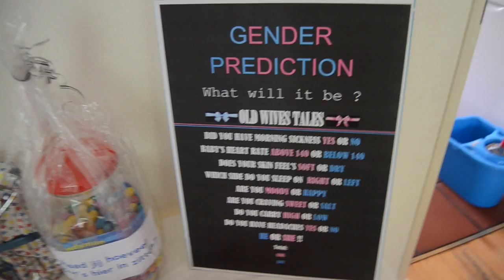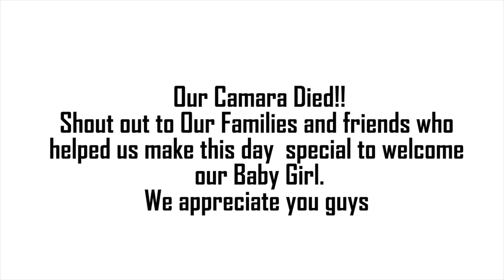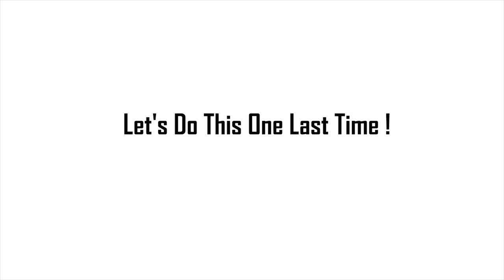GENDER REVEAL VLOG I BOY - GIRL OR TWINS ???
We finally got to have a gender reveal party with our family and and close friends to find out the gender of our baby! We are so incredibly excited and feel very grateful for our little baby! I am in my Third trimester- 25 weeks pregnant and that means we have 15 more weeks to go ! Thank you for the constant love and support!